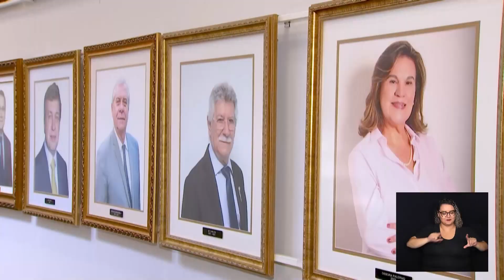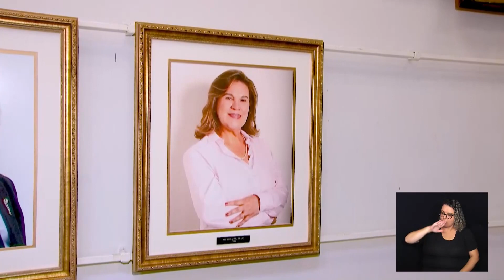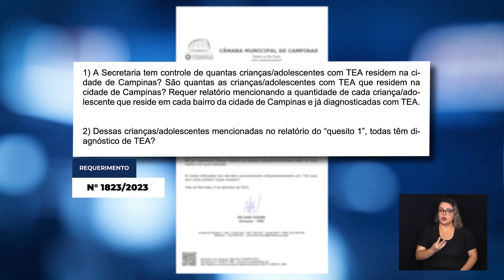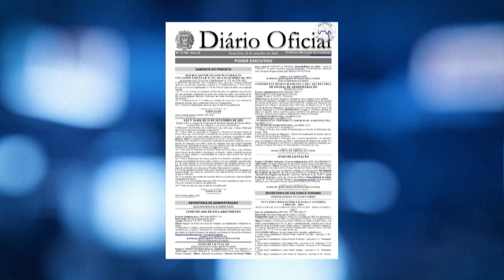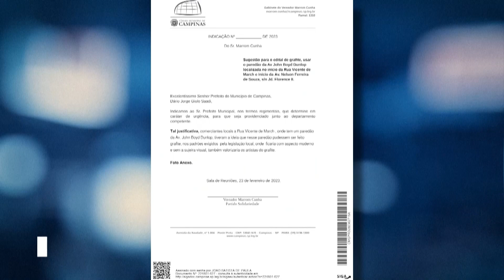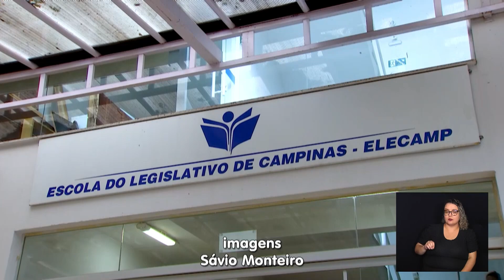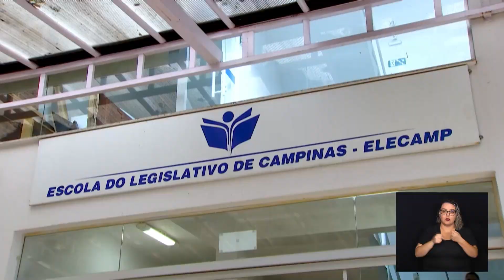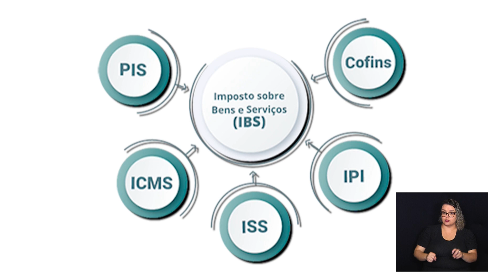NOTÍCIAS DO LEGISLATIVO 18-09-2023